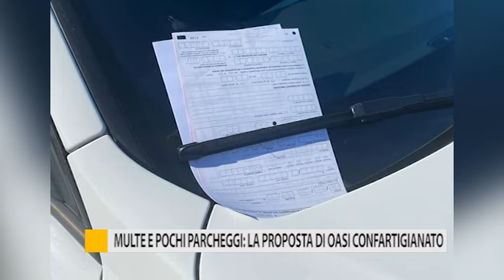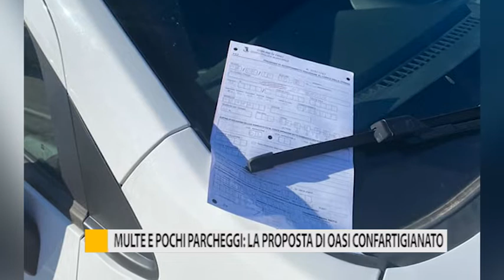Multe e pochi parcheggi: la proposta di Oasi Confartigianato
Multe e carenza di parcheggi stanno mettendo in difficoltà gli operatori balneari a Ponte Sasso di Fano. Oggi il presidente di Oasi Confartigianato ha proposto al Comune un cambiamento in via Cappellini, sul lungomare, per ottenere più parcheggi.